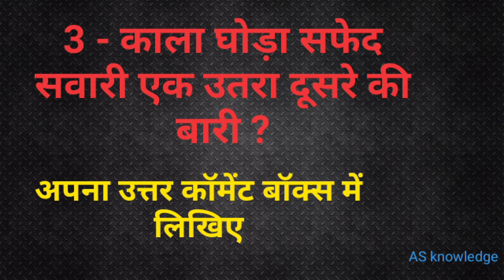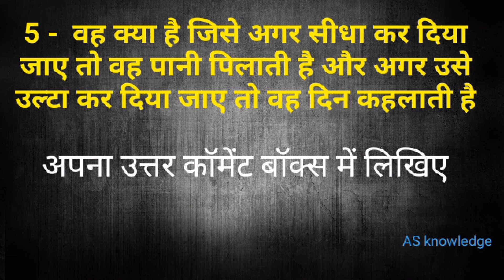5 पहेलियां | Pᴀʀᴛ= 2 |Tᴏᴘ 5 Qᴜᴇsᴛɪᴏɴs | AS Kɴᴏᴡʟᴇᴅɢᴇ Kɪɴɢ ᴀᴀᴘ ᴋᴏ ʙᴀɴᴀʏᴇɢᴀ sᴍᴀʀᴛ | GK ǫᴜɪᴢ | video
1 paheli:- अगर एक अंडा ओ बल्ले में 10 मिनट लगाती है तो 10 अंडे को बनने में कितना समय लगेगा ?
answer :- 10 मिनट
2 paheli:- वह कौन है जो हमेशा पीटने के लिए ही बना है  ?
answer :- ढोल
3 paheli:- सोने की उस चीज का नाम बताइए जो सुनार की दुकान पर नहीं मिलती है?
answer :- तकिया और चारपाई
4 paheli:- एक आदमी नींद लिए बिना 30 दिन तक कैसे रह सकता है?
answer :- रात को नींद लेकर
5 paheli:- ऐसी क्या चीज है जिसे जितना खींचे गए वह खुद भी छोटी होती जाएगी ?
answer :- सिगरेट
6 paheli:- ऐसी क्या चीज है जो लड़की खाती भी है और पहनती भी है?
answer :- लॉन्ग
7 paheli:- किस सवाल का जवाब हर वक्त बदलता रहता है?
answer :- टाइम क्या हुआ है
8 paheli:- उत्तर क्या है?
answer :- उत्तर एक दिशा है
9 paheli:- वह क्या है जो ऊपर नीचे होता है मगर हिलता नहीं है?
answer :- तापमान
10 paheli:- ऐसी कौन सी चीज है जो समुद्र में पैदा होती है और आपके घर में रहती है?
answer :- नमक
Qᴜᴇsᴛɪᴏɴs & Aɴsᴡᴇʀ | AS Kɴᴏᴡʟᴇᴅɢᴇ Kɪɴɢ ᴀᴀᴘ ᴋᴏ ʙᴀɴᴀʏᴇɢᴀ sᴍᴀʀᴛ | GK ǫᴜɪᴢ ᴡɪᴛʜ ᴀɴsᴡᴇʀ

watch
00:00 intro
00:13 information
00:18 question
01:21 bye bye
Guys this is first video on my first YouTube channel